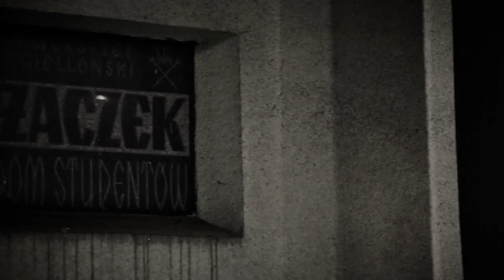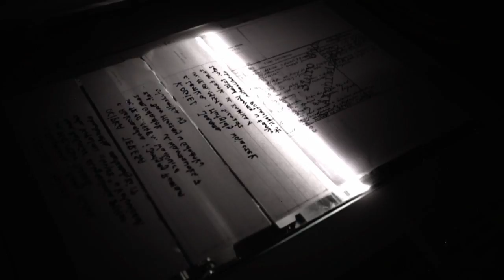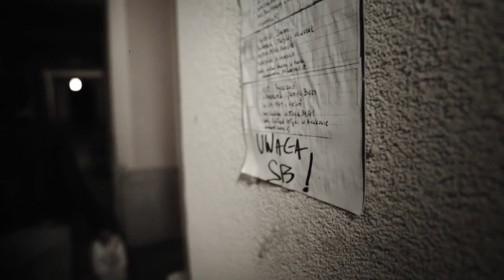Eldo - Kamienie (Official Video)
wytwórni My Music - No.1 in Poland